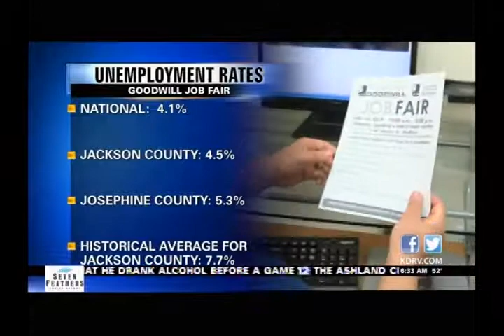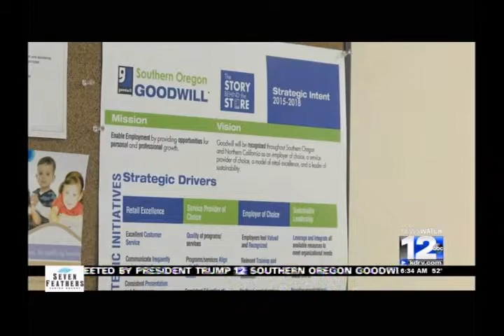Southern Oregon Goodwill - changing lives one job at a time